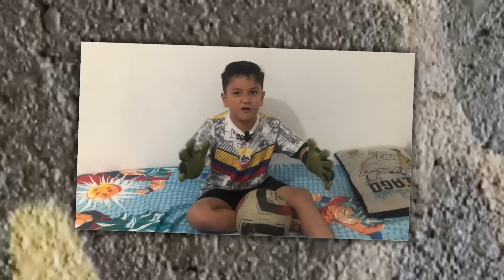Nos GOLEAN😫⚽Un Rival FUERTE 💪 Intentamos REMONTAR ⚽😥| THIAGO PORTERO1 🧤